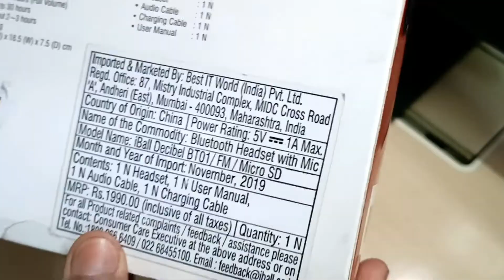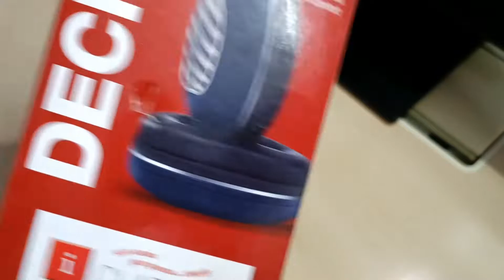iBall Decibel Smart Bluetooth Headphone with SD slot, FM for Rs. 1225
hey is an interesting product iBall Decibel, a Bluetooth headphone that comes with SD slot, FM  and price in India is Rs. 1225

iBall Decibel Specifications

Smart Bluetooth headset with built-in Mic
Multiple playback options - Bluetooth, FM Radio, MicroSD and 3.5 mm AUX
FM Radio built in with clear reception of your favorite channels
SD card function allows you to carry 1000’s of songs on the go
Best in class Sound Quality
Soft Leatherette Ear Cushions for extended comfort